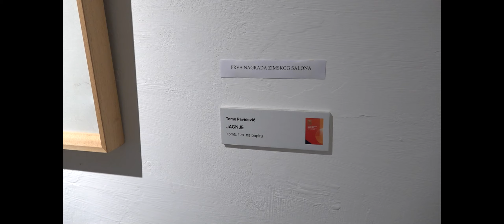RTHN - Talasi Kulture / 13.02.2024. 57. HN zimski salon - Vjerovanje u život je suština umjetnosti